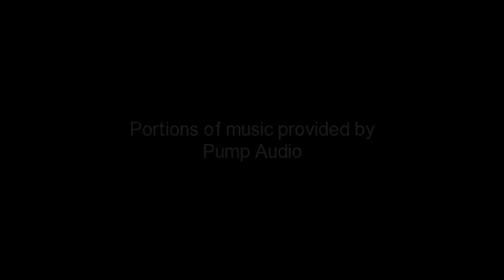St. Andrew Avellino Feast Day 2013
Pictures from our November 10, 2013 Feast of St. Andrew Avellino. Main Celebrant Most Reverend Paul Sanchez, Pastor Rev. Joseph T. Holcomb,